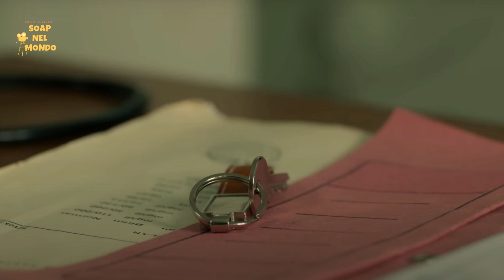La Scoperta Shock di Beiche: I 30 Milioni d... | Anticipazioni Terra Amara del 11 e 12 Ottobre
In un'incredibile svolta degli eventi, Beiche ha fatto una scoperta che potrebbe cambiare tutto! I 30 milioni dell'eredità tanto agognata sono stati trovati in un terreno appartenente a Zuleyha, e lei era completamente all'oscuro di tutto. Cosa accadrà ora? Questo video si addentra nei dettagli di questo inaspettato ritrovamento e nelle implicazioni che potrebbe avere per tutti i personaggi coinvolti.

soap nel mondo
  svelerà in anteprima segreti e news delle serie tv turche,
 in italiano in questo momento sono molto seguite,